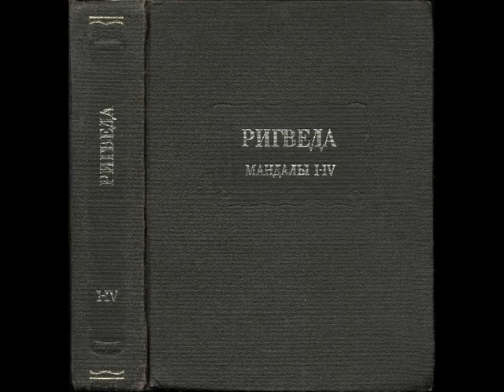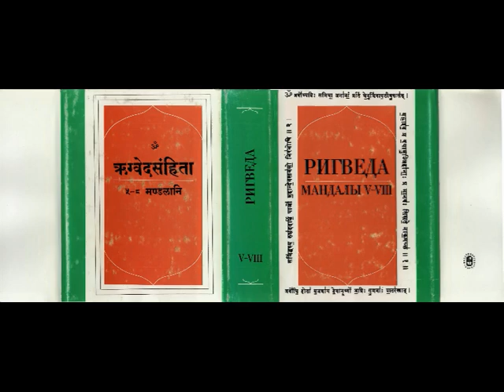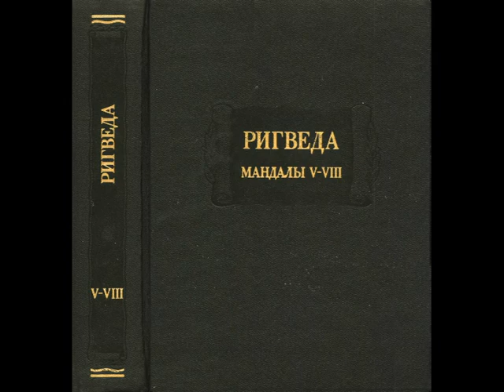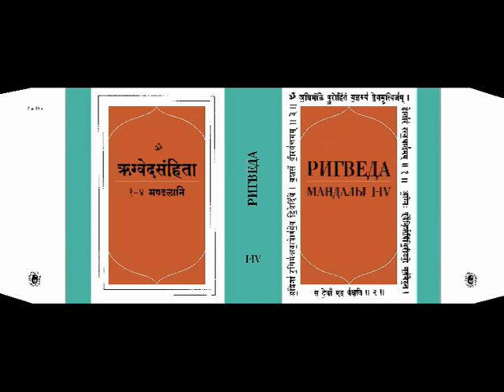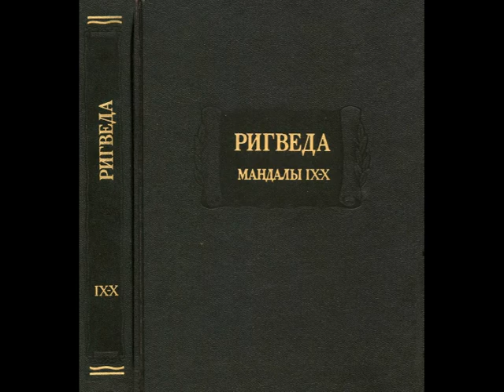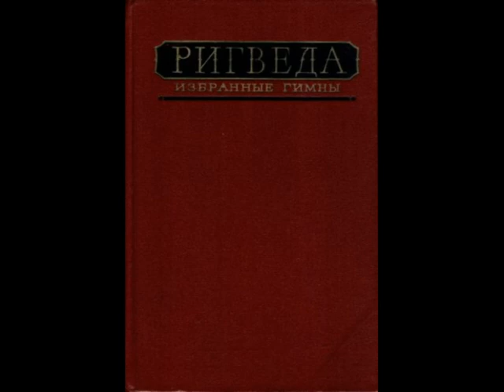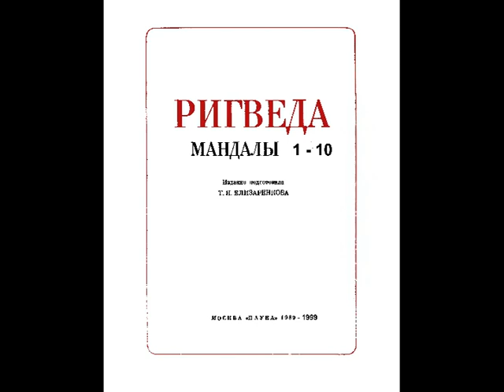РИГВЕДА. Часть 1/Елизаренкова Т.Я. Мандалы 1-10. ЛИТЕРАТУРНЫЕ ПАМЯТНИКИ. Аудиокнига/Аудио-Веда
Аудио-Веда/Аудиокнига. РИГВЕДА. Часть 1. Мандалы 1-2 из 10. Издание подготовила Елизаренкова Т.Я. Происхождение этого сборника и его дальнейшая история отразились в предании, которое приписывает большую часть десяти книг определенным древним жреческим родам, ведущим свое начало от семи мифических мудрецов, называвшихся Риши Rishi. Их имена приводит традиционный комментарий anukramani, иногда они мелькают в текстах самих гимнов.
 Так, вторая книга приписывается роду Гритсамада Gritsamada, третья - Вишвамитре Vicvamitra и его роду, четвертая - роду Вамадевы Vamadeva, пятая - Атри Atri и его потомкам Atreya, шестая роду Бхарадваджа Bharadvaja, седьмая - Bacиштхе Vasichtha с его родом, восьмая, в большей части, Канве Каnvа и его потомству.
 Книги 1-я, 9-я и 10-я приписываются различным авторам. Эти песни изустно передавались в жреческих родах от поколения к поколению, а впоследствии, в эпоху большого культурного и государственного развития, были собраны в один сборник.
 Отсутствует большая часть примечаний, и, возможно, часть текста.

 АКАДЕМИЯ НАУК СССР. ЛИТЕРАТУРНЫЕ ПАМЯТНИКИ. МОСКВА «НАУКА» 1989
РЕДАКЦИОННАЯ КОЛЛЕГИЯ СЕРИИ: «ЛИТЕРАТУРНЫЕ ПАМЯТНИКИ»
Я. Я. Балашов, Г. Я. Б ер д никое,
И. С. Брагинский, М. Л. Гаспаров, А. Л. Гришунин,
Л. А. Дмитриев, Я. Я. Дьяконова,
Б. Ф. Егоров (заместитель председателя),
Я. А. Жирмунская, Д. С. Лихачев (председатель),
А. Д. Михайлов, Д. В. Ознобишин, Д. А. Олъдерогге,
Я. Г. Птушкина (ученый секретарь), Б. И. Пуришев,
М. Самсонов (заместитель председателя), С. О. Шмидт
Ответственный редактор: П. А. ГРИНЦЕР

СПИСОК СОКРАЩЕНИЙ .
 АВ. Атхарваведа
 Ав. Авеста
 РВ. Ригведа
 СВ. Самаведа
 ТС. Тайттирия-самхита
 ЯВ. Яджурведа

 Тираж 40 000 экз. Цена 7 р. 20 к.

1. Форум ФорексДеньги. Получайте деньги за написание любых постов! Форум платит до 1000 рублей за пост, но в среднем выходит 30 рублей, выше оплаты вы нигде не найдёте!

2. TravelPayouts – туристическая партнерская программа с оплатой за действие, платит вам до 70% от его дохода за каждое бронирование и покупку билетов.

3. Адвего - Работа по написанию статей, постов, комментариев, корректура текста, поиск информации, приглашение пользователей в группы, голосования, лайки, поиск и обработка СЕО-информации и т.д.